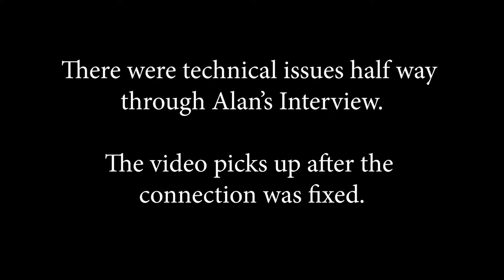RATED ICFS: Alan Hofmanis, Wakaliwood